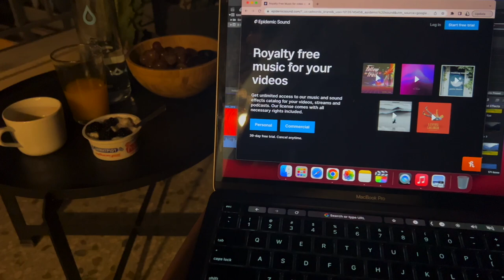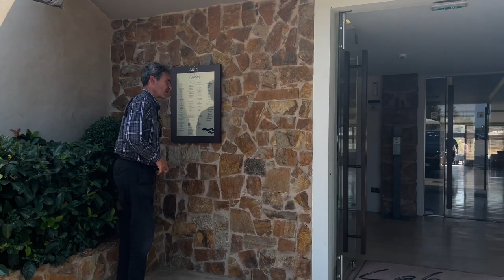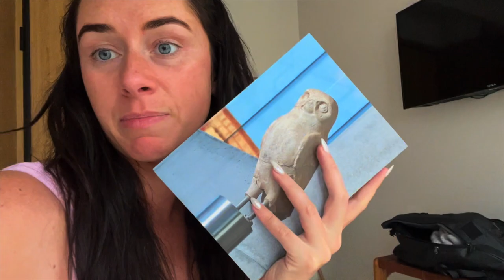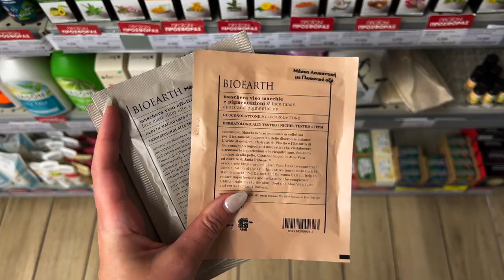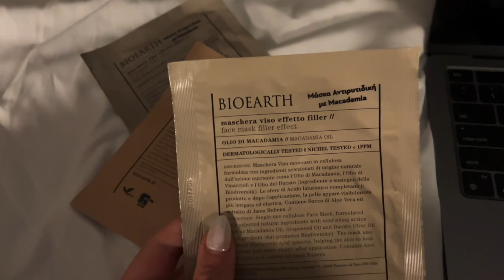Best Restaurant In Athens + Day Trip To Lake Vouliagmeni || Female Solo Travel Vlog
Lake Vouliagmeni was above and beyond my expectations, that place is magical and such an easy day trip outside of Athens. And when I tell you that was THE BEST restaurant not just in Athens, Greece but probably in the top three I've ever been to I mean it. Unreal. I hope you guys enjoyed my little solo female travel journey it was so incredible for me and I am already trying to plot my next excursion.

✨Amazon Shop✨